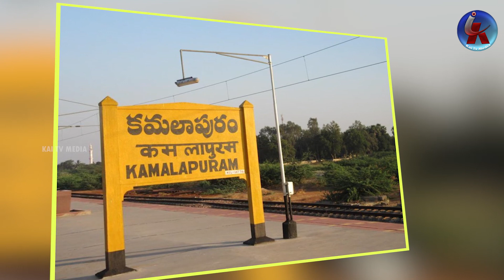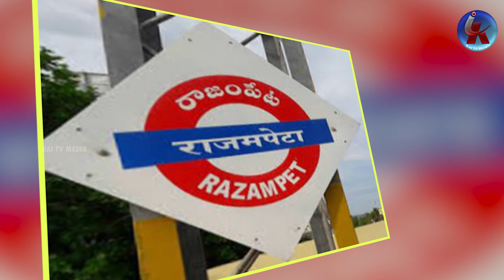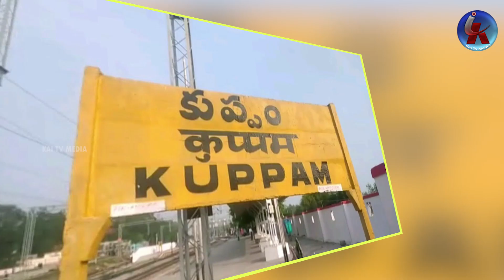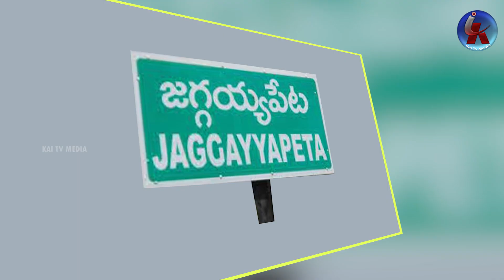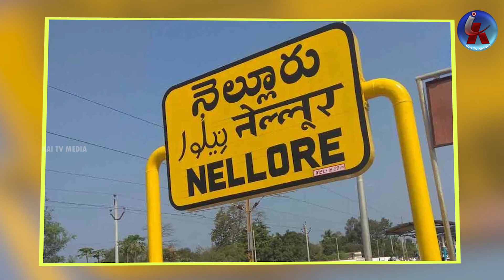ఏపీలో మినీ మున్సిపోల్స్ ఫలితాల్లో వైసీపీతో సమానంగా టీడీపీ : AP Muncipal Elections Results 2021 |Kai